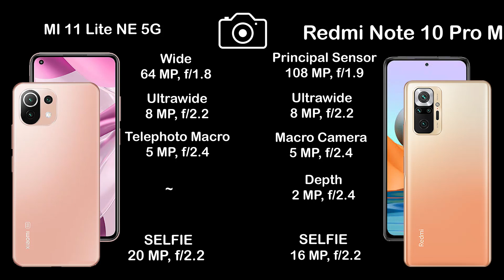Mi 11 Lite NE 5G vs Redmi Note 10 Pro Max | Camera Comparison | Camera Test| InTech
Tags(ignore)
Mi 11 Lite NE 5G vs Redmi Note 10 Pro Max
Mi 11 Lite NE 5G 12 mp camera test
Mi 11 Lite NE 5G ultrawide camera test
Mi 11 Lite NE 5G selfie camera test
Mi 11 Lite NE 5G protrait camera test
Mi 11 Lite NE 5G night camera test
Mi 11 Lite NE 5G low light camera test
Mi 11 Lite NE 5G gimbal camera test
Mi 11 Lite NE 5G panoroma camera test
Mi 11 Lite NE 5G dual video camera test
Redmi Note 10 Pro Max 12 mp camera test
Redmi Note 10 Pro Max ultrawide camera test
Redmi Note 10 Pro Max selfie camera test
Redmi Note 10 Pro Max protrait camera test
Redmi Note 10 Pro Max night camera test
Redmi Note 10 Pro Max low light camera test
Redmi Note 10 Pro Max gimbal camera test
Redmi Note 10 Pro Max panoroma camera test
Redmi Note 10 Pro Max dual video camera test
Mi 11 Lite NE 5G unboxing
Mi 11 Lite NE 5G Tech News
Mi 11 Lite NE 5G release date
Mi 11 Lite NE 5G price
Mi 11 Lite NE 5G specs
Mi 11 Lite NE 5G benchmark
Mi 11 Lite NE 5G camera test
Mi 11 Lite NE 5G display
Mi 11 Lite NE 5G details
Mi 11 Lite NE 5G features
Mi 11 Lite NE 5G full specification
Mi 11 Lite NE 5G leaks
Mi 11 Lite NE 5G launch date
Mi 11 Lite NE 5G news
Mi 11 Lite NE 5G specification
Mi 11 Lite NE 5G speed test
Mi 11 Lite NE 5G camera
Mi 11 Lite NE 5G trailer
Mi 11 Lite NE 5G ad
Mi 11 Lite NE 5G battery
Mi 11 Lite NE 5G bd
Mi 11 Lite NE 5G bd price
Mi 11 Lite NE 5G colors
Mi 11 Lite NE 5G case
Mi 11 Lite NE 5G concept
Mi 11 Lite NE 5G drop test
Mi 11 Lite NE 5G charging speed
Mi 11 Lite NE 5G dimensions
Mi 11 Lite NE 5G dual sim
Mi 11 Lite NE 5G first look
Mi 11 Lite NE 5G front camera
Mi 11 Lite NE 5G fingerprint sensor
Mi 11 Lite NE 5G gsmarena
Mi 11 Lite NE 5G geekbench
Mi 11 Lite NE 5G techinical guruji
Mi 11 Lite NE 5G hands on
Mi 11 Lite NE 5G hindi
Mi 11 Lite NE 5G headphone jack
Mi 11 Lite NE 5G price in bangladesh
Mi 11 Lite NE 5G price in india
Mi 11 Lite NE 5G price in pakistan
Mi 11 Lite NE 5G launch date in india
Redmi Note 10 Pro Max price in pakistan
Redmi Note 10 Pro Max latest news
Redmi Note 10 Pro Max memory card
Redmi Note 10 Pro Max malayalam revew
Redmi Note 10 Pro Max note
Redmi Note 10 Pro Max offical teaser
Redmi Note 10 Pro Max offical video
Mi 11 Lite NE 5G pre order
Mi 11 Lite NE 5G ram
Mi 11 Lite NE 5G rumours
Mi 11 Lite NE 5G screen size
Mi 11 Lite NE 5G tamil
Mi 11 Lite NE 5G telugu
Mi 11 Lite NE 5G uk
Mi 11 Lite NE 5G updates
Mi 11 Lite NE 5G pro
Mi 11 Lite NE 5G zoom
Mi 11 Lite NE 5G ultra zoom test
Mi 11 Lite NE 5G 120 hz
Mi 11 Lite NE 5G 2021
Mi 11 Lite NE 5G introduction
Mi 11 Lite NE 5G 5g
Mi 11 Lite NE 5G
Mi 11 Lite NE 5G China
Mi 11 Lite NE 5G India
Mi 11 Lite NE 5G United States
Mi 11 Lite NE 5G Indonesia
Mi 11 Lite NE 5G Pakistan
Mi 11 Lite NE 5G Brazil
Mi 11 Lite NE 5G Nigeria
Mi 11 Lite NE 5G Bangladesh
Mi 11 Lite NE 5G Russia
Mi 11 Lite NE 5G Mexico
Mi 11 Lite NE 5G Japan